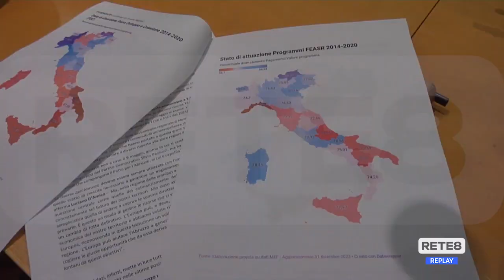Fondi Europei - D’Amico: "Abruzzo fanalino di coda per utilizzo"